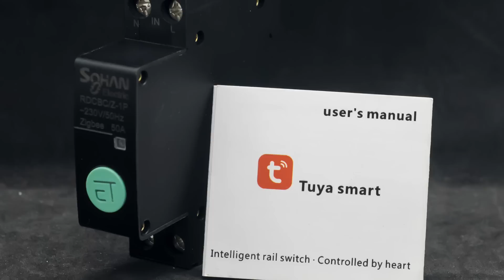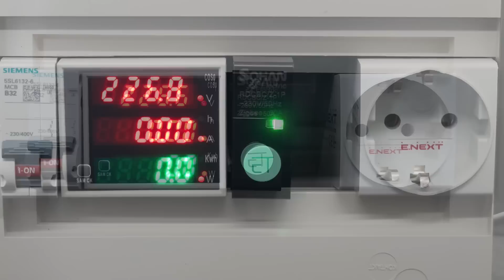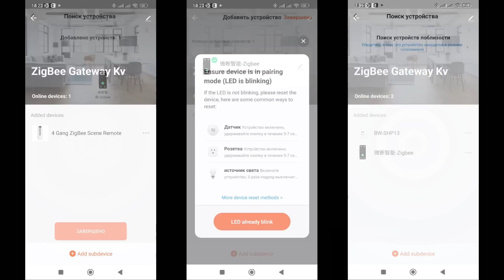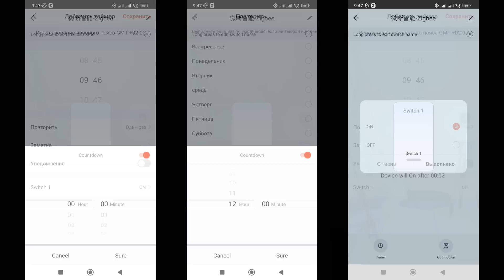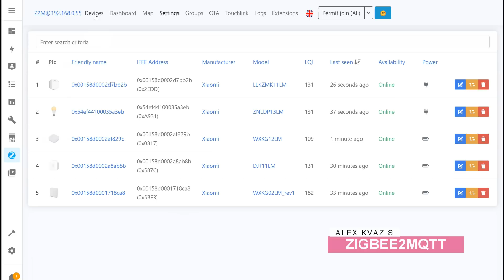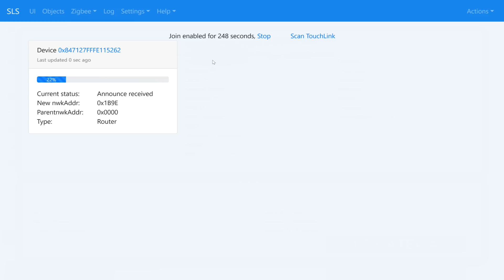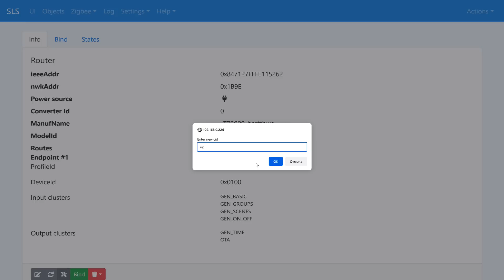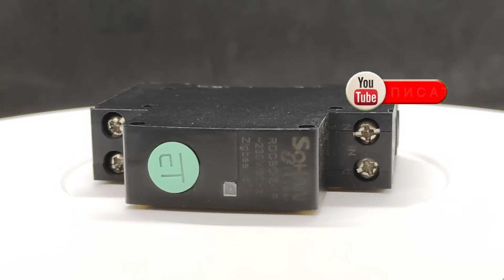Zigbee реле на DIN рейку Sohan Electric 50 А - обзор, разборка, нюансы, интеграция в Home Assistant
В этом обзоре рассмотрим мощное - более 11 кВт zigbee реле для установки на DIN рейку в электрощит. Посмотрим что находится у него внутри, а так же я расскажу про некоторые нюансы, которые мне удалось выявить в ходе тестирования.

00:00 - Вступление
00:38 - Параметры
00:58 - Поставка
01:21 - Внешний вид
02:28 - Разборка
03:14 - Стенд
04:08 - Tuya Smart
05:30 - Автоматизации
06:05 - Скорость работы
06:26 - Zigbee2mqtt
07:35 - SLS Gateway
08:54 - Вывод